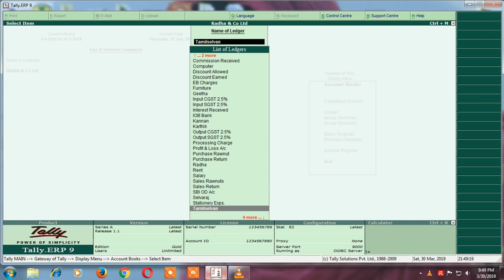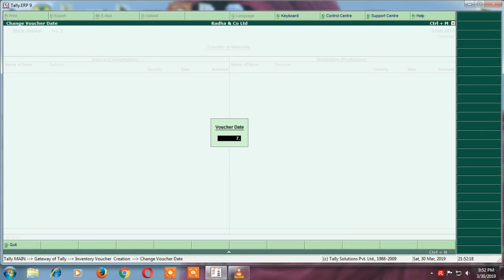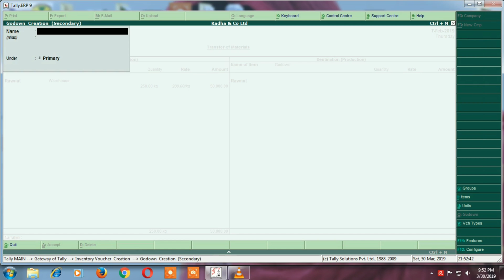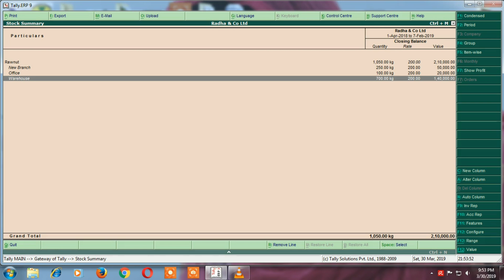Tally ERP 9 - Stock Transfer(Stock Journal) Entry Creation in Tally in Tamil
Part 11:Inventory Voucher Creation(Stock Journal) in Tally in Tamil

In this video we see about how to create Inventory Voucher.How to stock transfer one godown to  another godown and one branch to another branch in a organization.I explained clearly with an example.